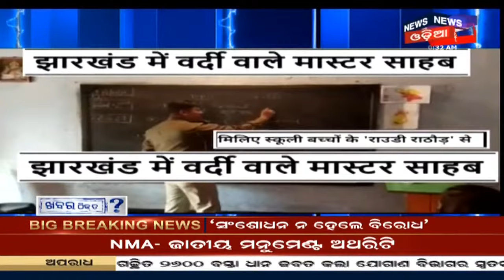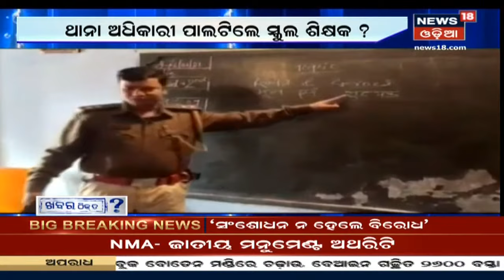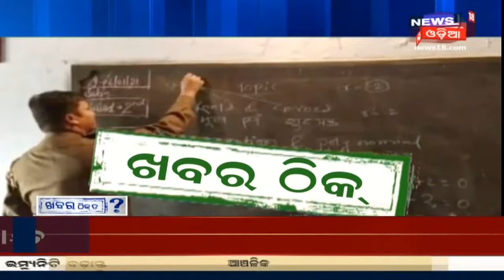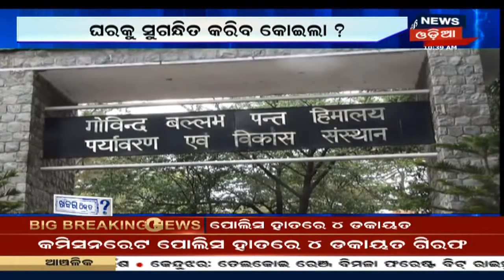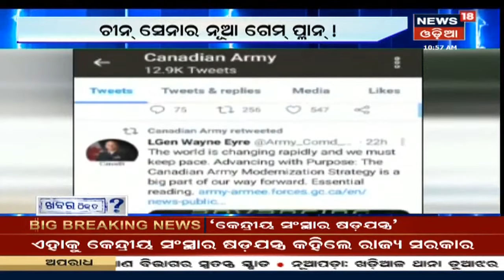Khabar Thik Ta | Social Mediaରେ ଭାଇରଲ ହେଉଥିବା ଖବରର ସତ୍ୟାସତ୍ୟ | 7th Feb 2021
Social Mediaରେ ଦାବି ହେଉଛି ଯେ ଜଣେ ବ୍ୟକ୍ତି ପୋଲିସର ସମସ୍ତ ଡ୍ୟୁଟି କରିବା ସହ ଶିକ୍ଷା ଦାନ ମଧ୍ୟ କରୁଛନ୍ତି | ଏହା କଣ ସତ? | ଦେଖନ୍ତୁ କଣ ରହିଛି ଏହାର ସତ୍ୟ? | 7th Feb 2021
6.48: ଘରକୁ ସୁଗନ୍ଧିତ କରିବ କୋଇଲା?
12.48: ଘୋଡାରେ ପାର୍ସଲ ଦେବାକୁ ଆସିଲା Delivery Boy
17.31: ବରଫ ଛାତି ଚିରି ତାଲିମ ନେଉଛି China?